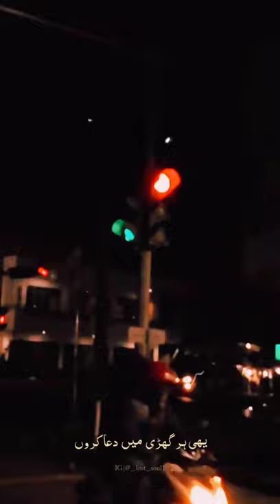Qurban ost|with lyrics|masroor Ali Khan